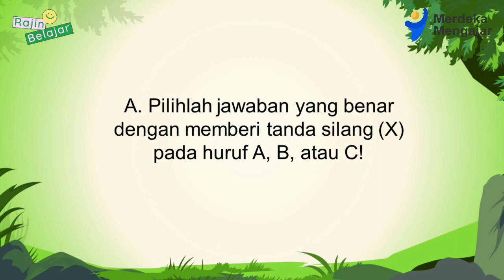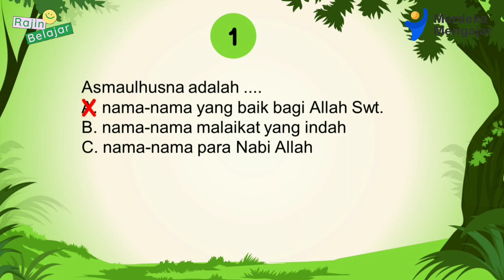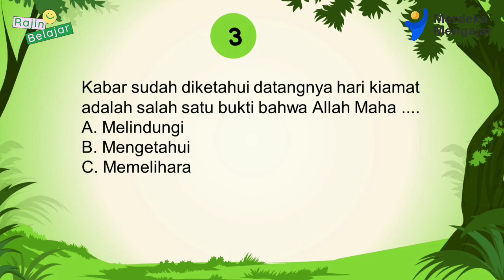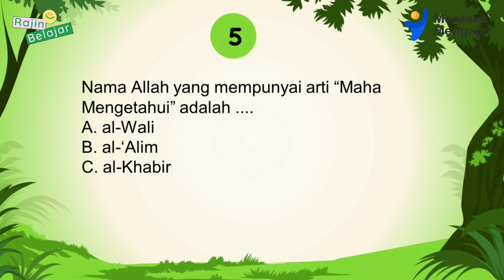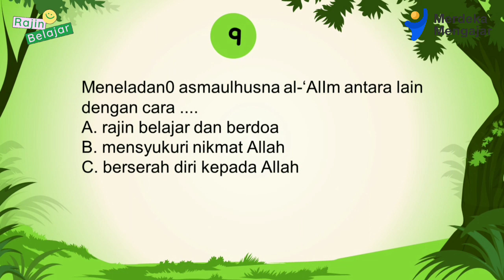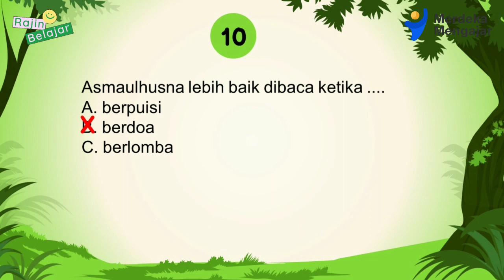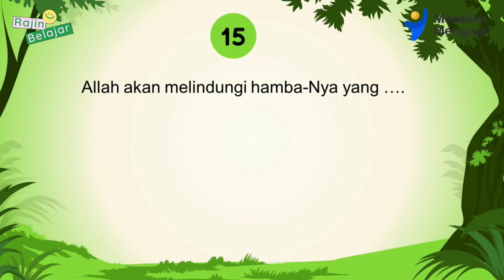Latihan Soal PAI & BP Kelas 2 SD Bab 2. : Mari Mengenal Allah SWT || Semester 1 - Kurikulum Merdeka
Sumber Soal : Buku Paket PAI & BP Kurikulum Merdeka

Terima kasih.